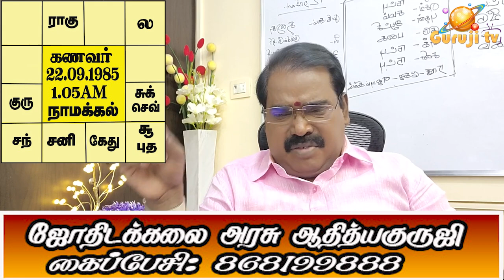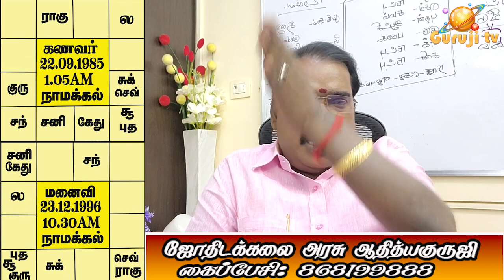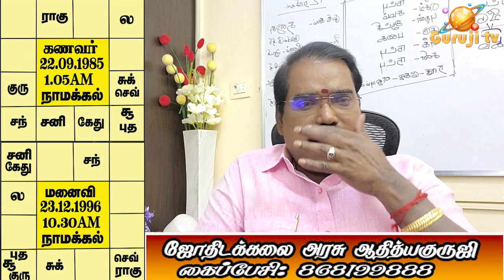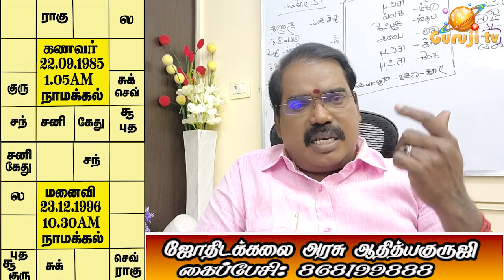The place to stumble to say the benefit. - பலன் சொல்ல தடுமாறும் இடம்.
ஒரு ஜோதிடர் பலன் சொல்வதற்கு தடுமாறுகின்ற இடங்கள் எவை? ஜோதிடம் எங்கே கஷ்டப்பட வைக்கிறது?